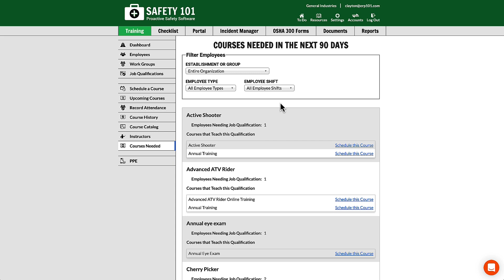View Courses Needed Report and Schedule a Course | Safety 101: Proactive Safety Software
View courses needed report and schedule a course.
Safety 101 is software for your safety program.

With Safety 101, you can say "bye-bye" to safety spreadsheets and all that paper!

Safety 101 includes:
-Mobile Inspection App - Schedule and perform inspections
-Training Tracker - Keep employee training current
-Employee Portal - Provide your team an easy way to share ideas
-Incident Manager - Manage injuries, near misses, vehicle accidents, etc.
-OSHA Recordkeeping - Generate 301, 300, 300A and ITA reports
-Document Manager - Manage safety data sheets, operator manuals, etc.
-Unlimited employees, unlimited locations, 20 system users